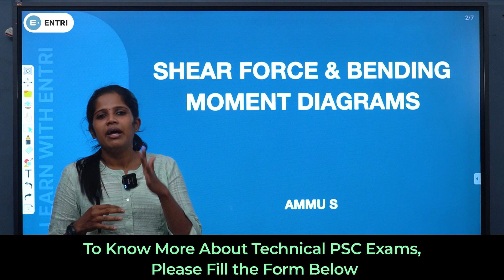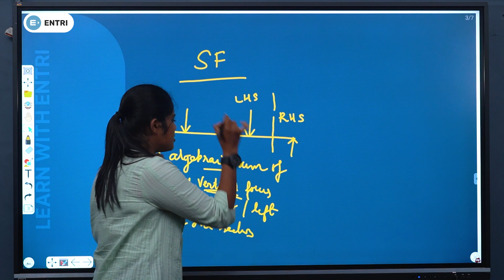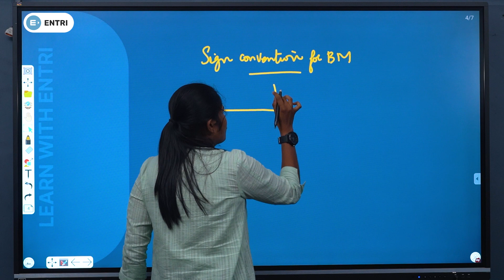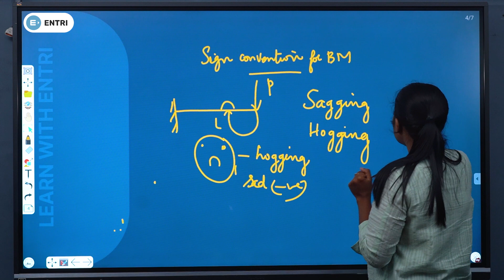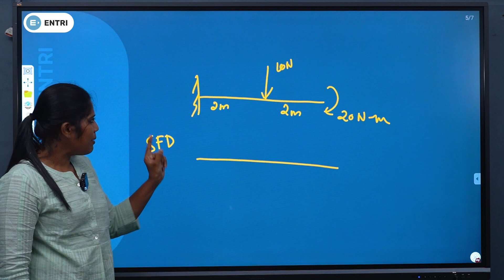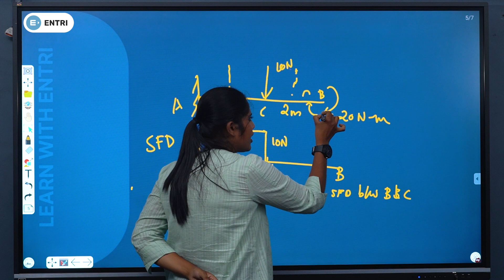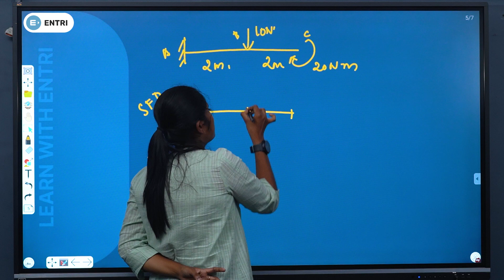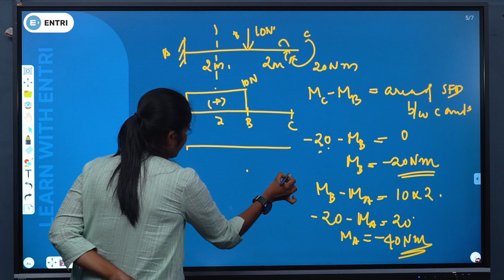Shear Force and Bending Moment Diagrams Sign Convention | KWA AE | Civil Engineering | Entri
In this video Ammu Miss Gives you proper method to draw shear force diagrams as well as Bending Moment Diagrams .

On Screen

🎈Ammu S
Senior Faculty Civil Engineering

🎈KWA Assistant Engineer ഉൾപെടെ Technical PSC പരീക്ഷകളെക്കുറിച്ച് കൂടൂതൽ അറിയാൻ ഈ ഫോം ഫിൽ ചെയ്യൂ

🎈എൻട്രിയുടെ KSEB SUB ENGINEER  Course നെ കുറിച്ച് അറിയാനും  join ചെയ്യാനും ലിങ്ക് follow ചെയ്യുക  :

🎈എൻട്രിയുടെ എറ്റവും പുതിയ സിലബസ് പ്രകാരമുള്ള "പോലീസ് Constable Telecommunication" Course നെ കുറിച്ച് അറിയാനും  join ചെയ്യാനും ലിങ്ക് follow ചെയ്യുക  :

🎈എൻട്രിയുടെ KWA ASSISTANT ENGINEER  Course നെ കുറിച്ച് അറിയാനും  join ചെയ്യാനും ലിങ്ക് follow ചെയ്യുക  :

Shear and bending moment diagrams are analytical tools used in conjunction with structural analysis to help perform structural design by determining the value of shear force and bending moment at a given point of a structural element such as a beam. These diagrams can be used to easily determine the type, size, and material of a member in a structure so that a given set of loads can be supported without structural failure. Another application of shear and moment diagrams is that the deflection of a beam can be easily determined using either the moment area method or the conjugate beam method.